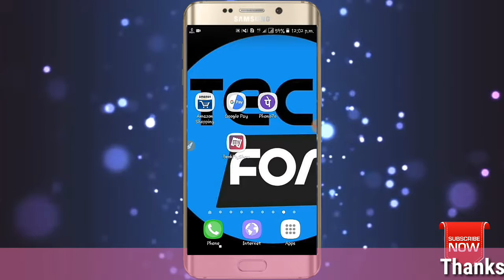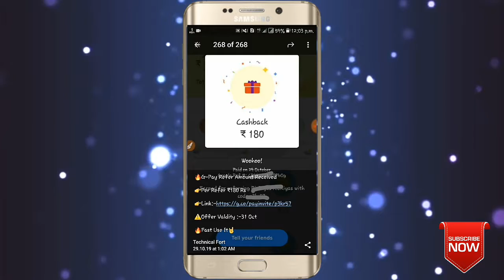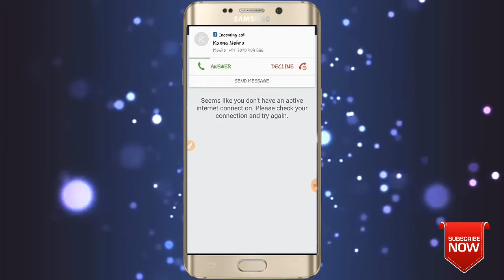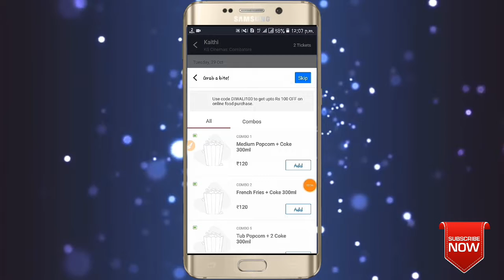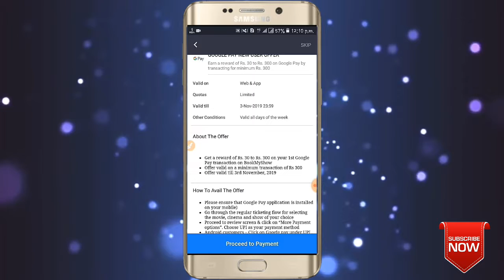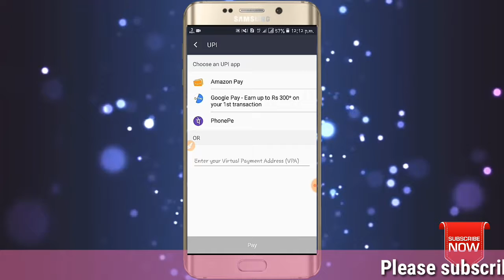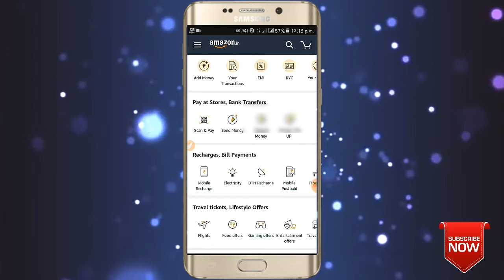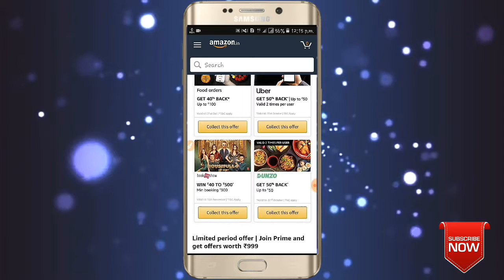How to Book Movie Ticket Dicount with Cashback| Movie Ticket Upto 50% Cashback Offer🔥